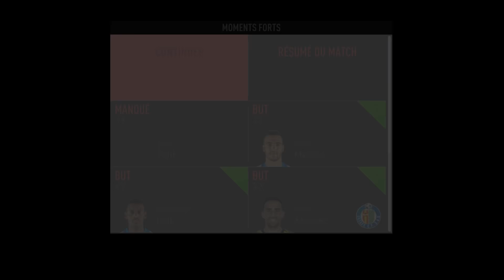FIFA 20 | CARRIERE MANAGER : UN MATCH COMPLETEMENT FOU !!! #16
Nouvelle carrière du coté de l'espagne, campéon project avec la Real Sociedad